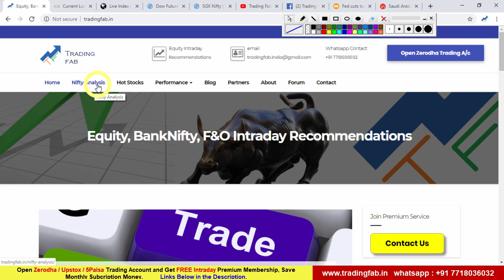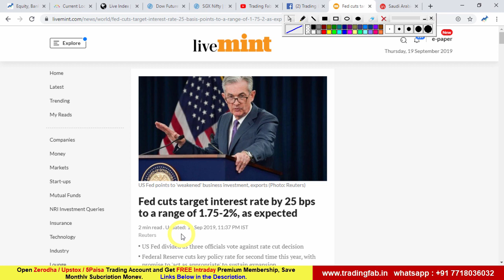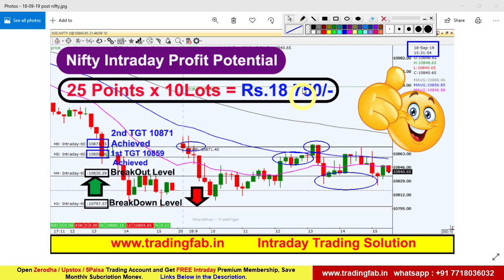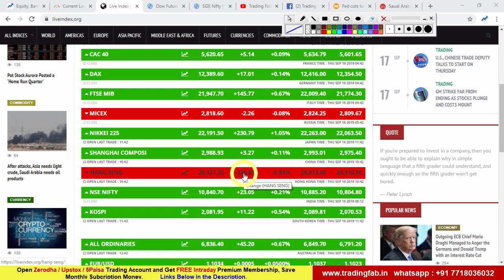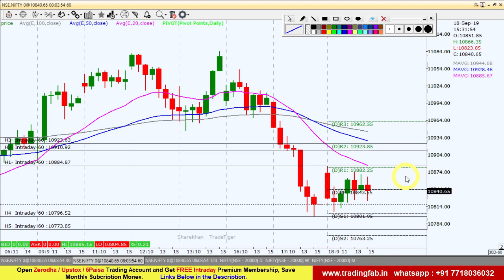Nifty Intraday Trading Strategy 19 09 19 | Last Intraday Profit Potential Rs18750 | Fed Rate Cut